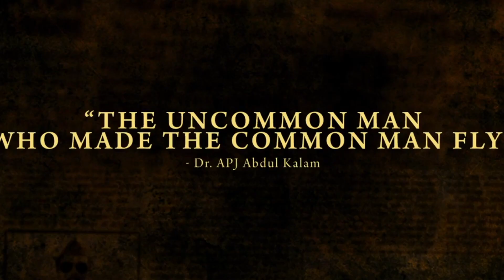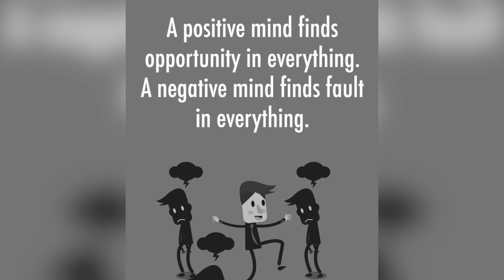HOW TO MAKE 1 CRORE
RADE STREET LOCATION (MEN ,WOMEN & KIDS APPARELS) -305 ,
BHARATHI SALAI ROYAPET